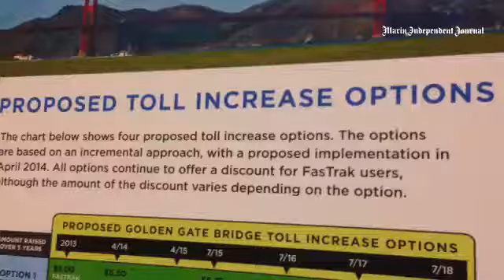Golden Gate Bridge toll increase meeting in SanRafael Tuesday.